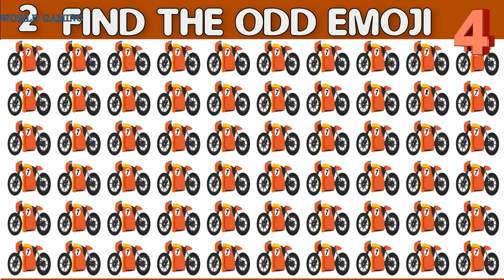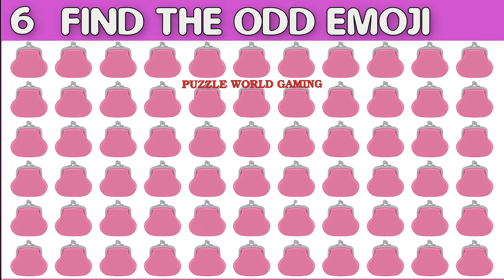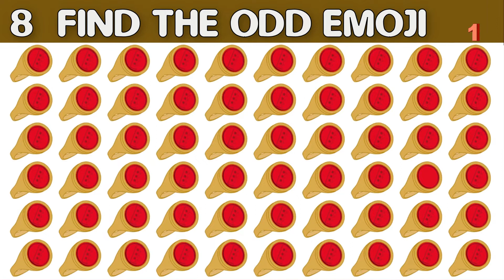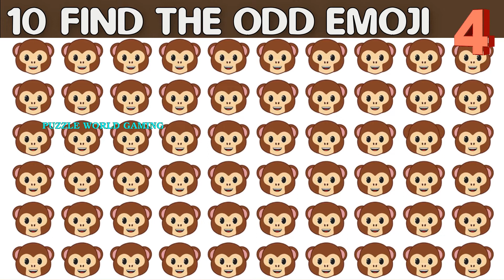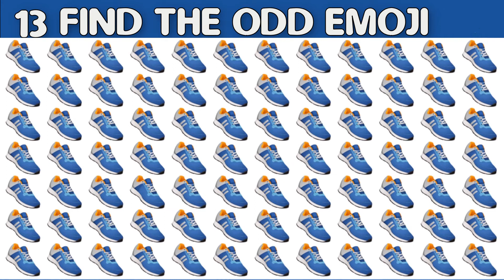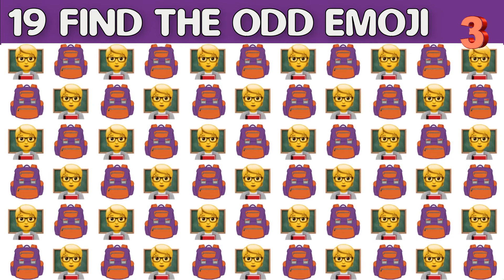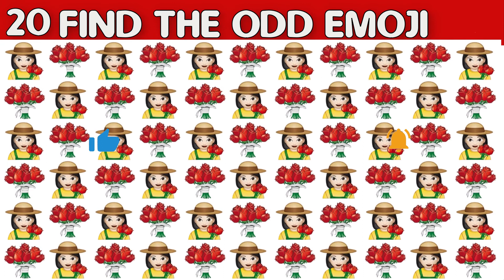HOW GOOD ARE YOUR EYES #166 | Find The Odd Emoji Out | Emoji Puzzle Quiz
Highlights:
emoji quiz
check eyesight
how bad are your eyes
check your eyes by emoji
brain game
game kids
test eyes
test your eyes by emoji
poop
kids
pink
tim gaming
puzzle world gaming
brain busters
puzmet
puzzle world hindi
game for kid
pop it
game
quiz
emoji

This Game is Divided in Three Levels:
1. AIR
2. WATER
3. ROCK
Every Level's Difficulty is based on its Level's Density.

Follow on

0:00 Intro
0:05 Condition
0:10 LEVEL AIR
00:13 First Test
00:31 Second Test
00:49 Third Test
01:07 Forth Test
01:25 Fifth Test
01:43 Sixth Test
02:01 Seventh Test
02:19 Eighth Test
02:37 Ninth Test
02:55 Tenth Test
03:13 LEVEL WATER
03:34 11th Test
03:36 12th Test
03:52 13th Test
04:10 14th Test
04:28 15th Test
04:46 LEVEL ROCK
04:49 16th Test
05:07 17th Test
05:25 18th Test
05:43 19th Test
06:00 20th Test
06:18 Your score, Request for Comment
06:27 Humble Request